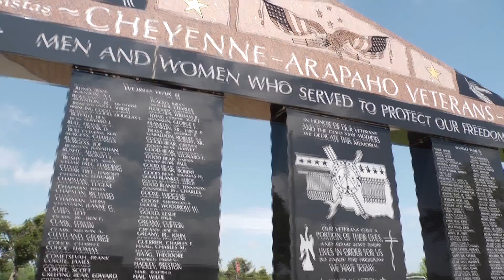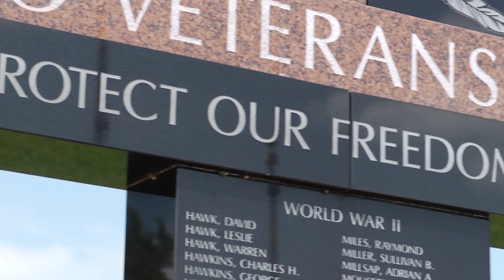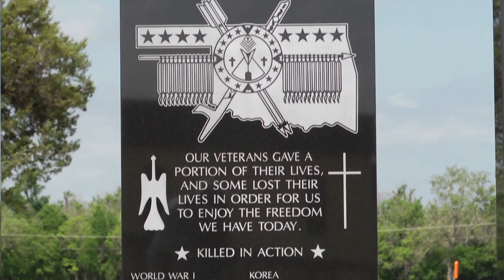Community 018- Memorial Day Flag Planting